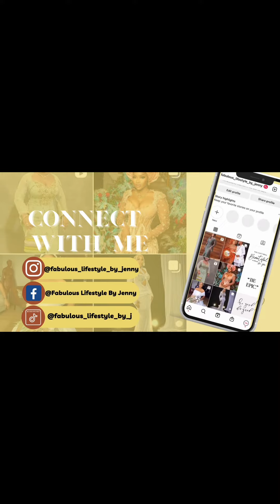How To Look Like A Queen With The Latest Ankara Styles 2023 🔥🔥🔥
In this video, I’ll be sharing How To Look Like A Queen With The Latest Ankara Styles 2023